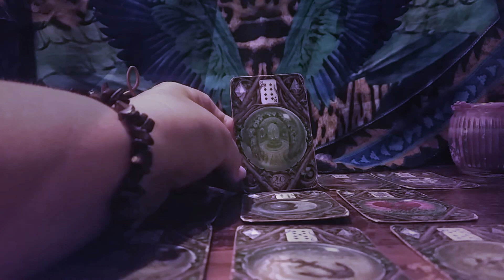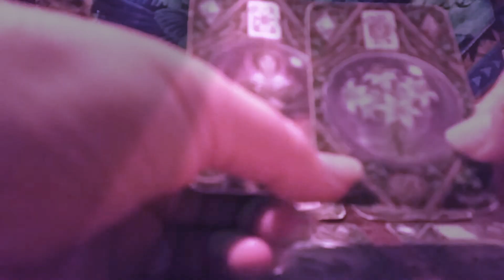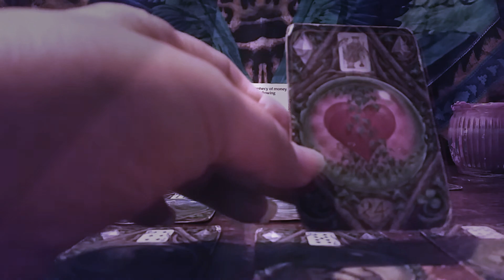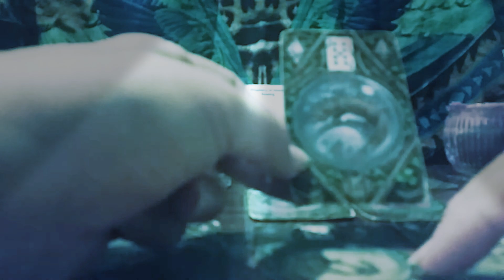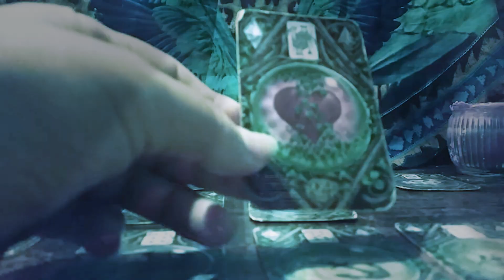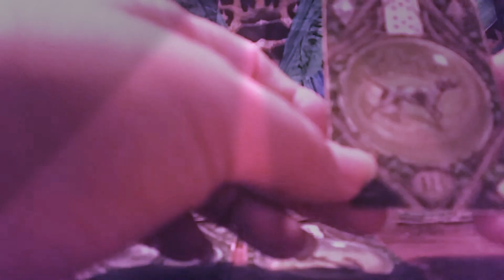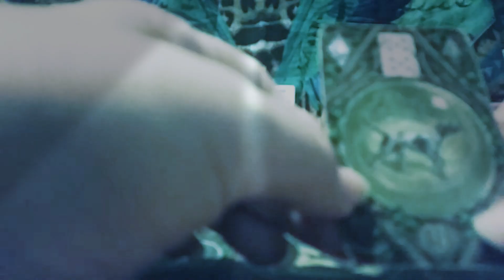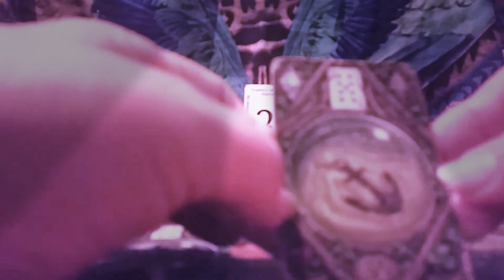Aquarius Musician March 22 A reveal will come, being responsible and coming from a good place